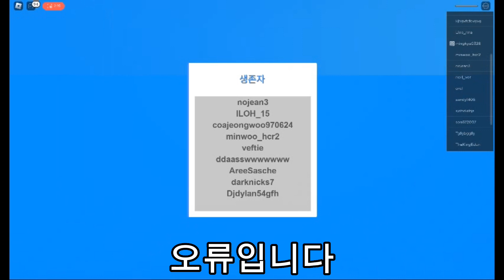로블록스 자연재해 서바이벌